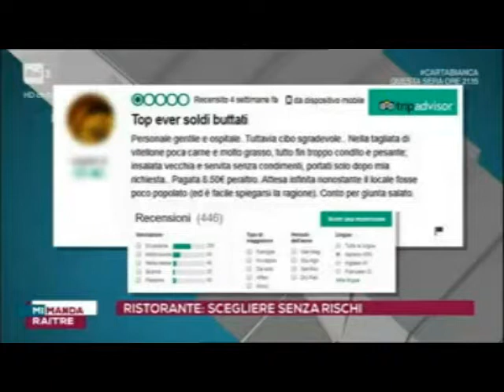Cursano su Tripadvisor e le false recensioni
il vice presidente Aldo Mario Cursano a Rai 3